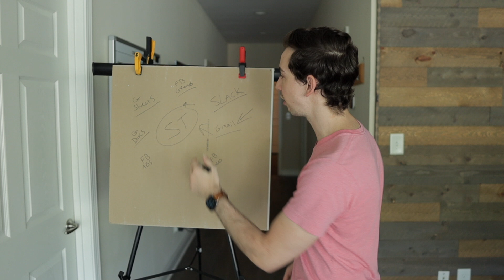What is Zapier?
In this video, we go over what Zapier is. ServiceTitan now has an integration with Zapier, which unlock a world of possibilities!

Considering signing up for ServiceTitan?